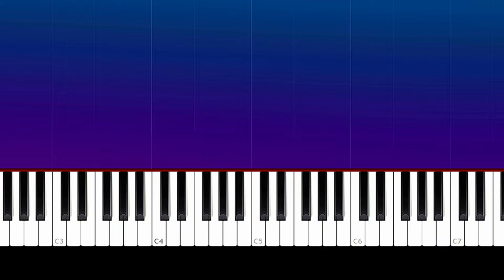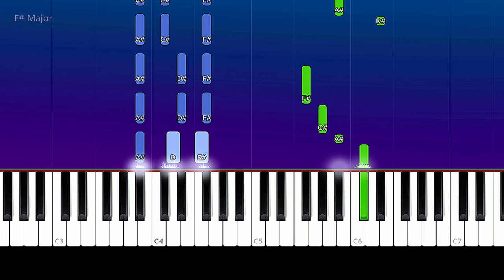AJR - Break My Face (Piano Tutorial)